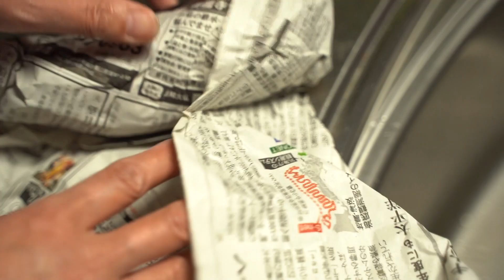【焼き芋】お家で育てたお芋を食べたよ！【日本スピッツ】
夏から育ててきたお芋をついに収穫！
しばらく寝かせて、美味しくいただきました🍠

薪ストーブの炎は冬を感じる素敵な瞬間ですね。

お芋が大好きなトリル君は、トロトロのお芋に大興奮！
そんなまったりな秋冬の日の一日です。

こんにちは！日本スピッツ♂の トリルくんです！

2019年6月20日生まれの栃木県生まれ青森県弘前育ちの白い犬！

タオルや布製おもちゃが大好きで、
いたずらでパパとママがびっくり！するのはもっと好き！😍

色んな物に興味津々！
近所の子供との触れ合いが大好きワンちゃん♪
でも初めて会う人、おっきな音や水溜りには少しびびります💦

🐶明るく活発！はつらつとしたトリルくんの様子をバンバンあげてます！
🔻🔻🔻チャンネルページから登録してね！🔻🔻🔻

🔻🔻🔻トリルくんのLINEスタンプ🔻🔻🔻
[元気いっぱい!日本スピッツ]

🐶SNSではリアルタイムなオフショットを載せています！

🎶「トリルくん」の名前の由来🎶

パパとママの共通の趣味の楽器演奏の奏法、音楽用語の「trill」から引用して名付けられました。
「trill」の意味は主音符と2度上の音とを急速に連続して往復する奏法の事で
軽快で思わず軽く飛び跳ねてしまうようなその軽やかさ、
活発な様子が、初めて対面した時にトリルくんに感じた印象でした。
そんな明るく聞いた見た人が誰でも明るくなってしまう様なワンちゃんになって欲しいという願いを込めて「トリル」と名付けました！
軽やかに笑顔を絶やさないトリルくんの様子を、動画を通して伝えられたらと思っています！

動画内使用bgm,seなど